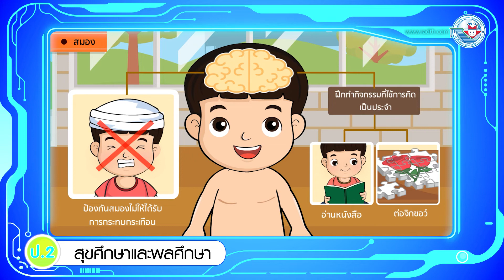สุขศึกษา ป 2 หน่วยการเรียนรู้ที่ 1 สมอง